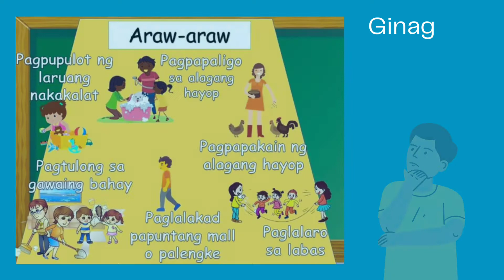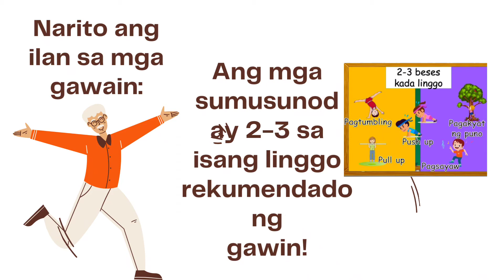Filipino Pyramid Guide